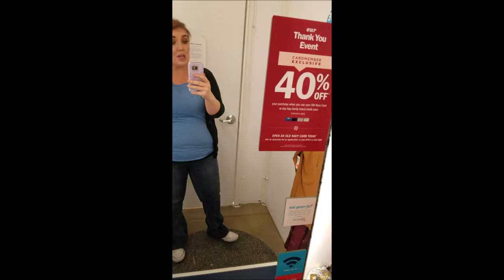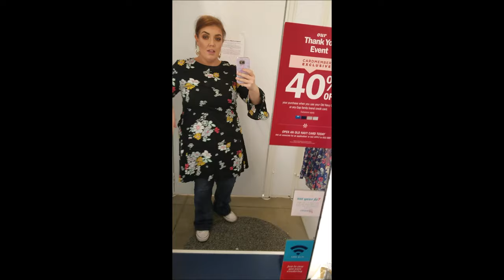Old Navy/Marshalls try on while 3 months pregnant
I went to Old Navy and Marshalls yesterday and tried to show what I looked at.  I am way out of practice so I know it's a little rough, thank you for sticking in there with me!  I also have SEVERE pregnancy brain, so it is what it is :)